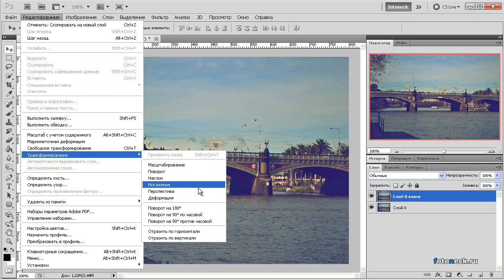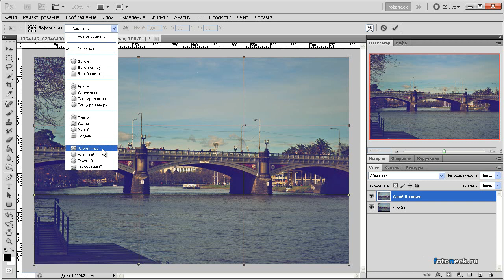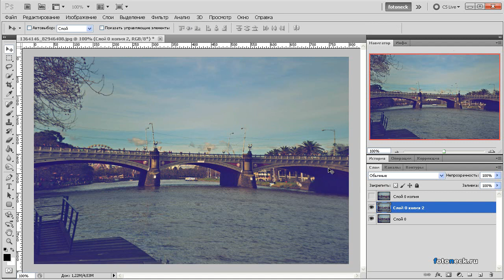Эффект рыбий глаз (Fish Eye) в фотошопе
Как сделать эффект рыбий глаз (Fish Eye) в фотошопе